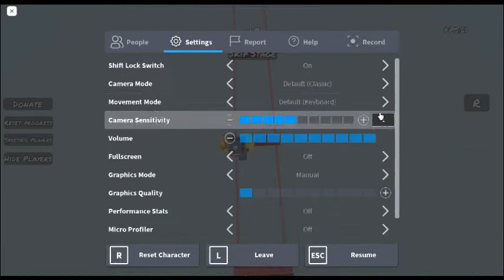troll jump per dco all stages [part 2/3]